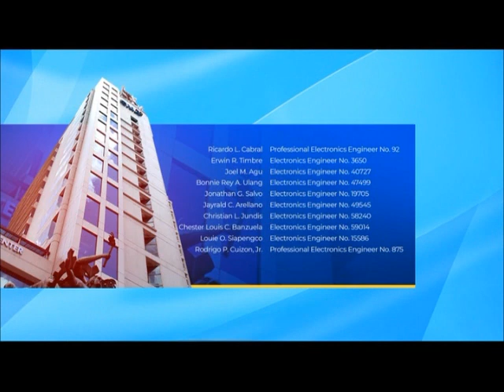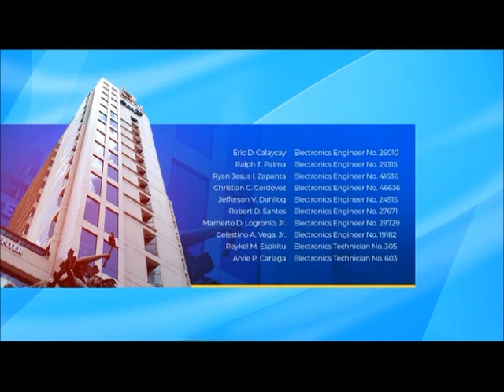GMA 7 Sign ON February 6, 2023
GMA 7 Signs ON at 5:20 AM of Monday February 6, 2023. These portions are the following:

1. SMPTE Color Bars with 1 KHz Sine Wave Tone
2. GMA 2023 Station Notice (Sign ON Version)
3. MTRCB TV Rating: Rated PG (Tagalog Version)
4. Unang Hirit 23 Years Opening

Notes:
• The edited version of the 2015 GMA Lupang Hinirang Music Video was removed due to its copyright takedown by GMA Network Inc..
• The 2018 reupdated version of the GMA Station ID "Buong Puso Para Sa Kapuso" minus Regine Velasquez-Alcasid, Janine Gutierrez, Rovilson Fernandez, Sunshine Dizon and Lovi Poe was removed due to its copyright infringement by GMA Network Inc.